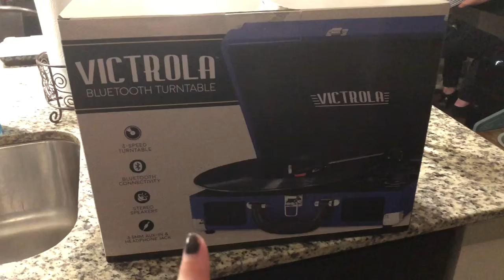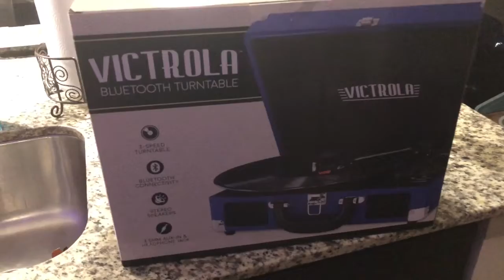What I got for Christmas 2019!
What did you get for Christmas?!